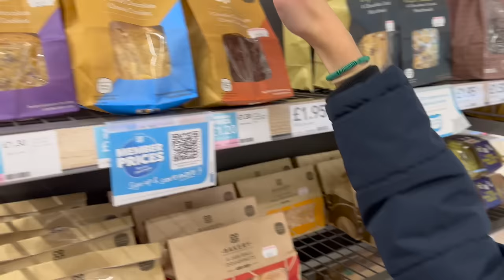STORM BABET THE AFTERMATH | SUNDAY VLOG | The Sullivan Family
Yes guys following a very Stormy few days, it's Sunday and a very different day as STORM BABET subsides 😊 So, I start the vlog down beside the sea looking at the morning weather and I then move back to the house to have a chat with you about the day 😌 Whist Zoe spent the morning changing the girls bed and tidying the bedroom, Toby and I drove over to Lossiemouth to drop Elisabeth to work and while there we check out the damage done to East beach before driving home 🤭 After lunch we all pop out for a lovely walk in the woods to check out the aftermath  of STORM BABET and whilst out we meet a couple of horses along the way!! Later Zoe and I wrap the video up back at the house 😁 We really hope you enjoy the video, please subscribe to our channel and drop us a like we would really appreciate it x

Music used in video:
Trippin All Over You - Mattias Tell
So Sing - Loving Caliber